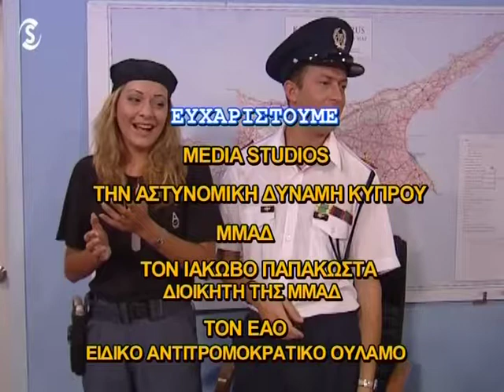ΟΙ ΑΔΙΑΦΘΟΡΟΙ Α ΚΥΚΛΟΣ ΕΠΕΙΣΟΔΙΟ 118 ΜΕΡΟΣ Β